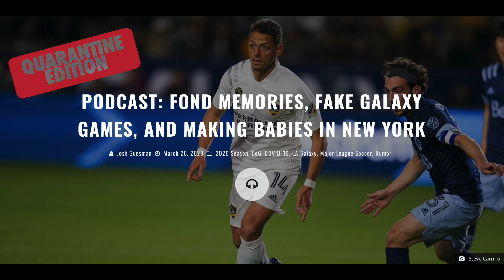Podcast: Fond Memories, Fake Galaxy Games, and Making Babies in New York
COG STUDIOS, Calif. -- From somewhere deep within their quarantined houses, and while hiding from sleeping kids, we bring you another episode of Corner of the Galaxy - COVID-19 Edition.

On today's show, your hosts Josh Guesman and Eric Vieira are getting you updated on what little MLS news there is. And while the only thing that changed was just a more extended break on training, it's still some important news that you shouldn't be missing.

The guys will talk about the first case of the coronavirus in the professional soccer pyramid in the United States, and why it's only a matter of time before MLS is announcing its first case.

But the majority of the show is spent talking about magnetic schedules, flip-flops, and some of the greatest Galaxy games we've ever witnessed.

Josh and Eric will discuss their most memorable Galaxy games - some are definitely MLS Cups - and what it was like in the locker room after the 2012 victory.

There is a lot of storytelling in this episode, and we think that will help you make some decisions on which Galaxy team is the best. And if you haven't already voted in our bracket, make sure you do that.

We've got another packed show, even when there's no new news to talk about. But it's about 45-minutes of distraction to get you through another day at home (or at work. Maybe you're essential. I mean, you're all essential listeners to us!).

Stay Home, Stay Safe, Wash Your Hands, and Don't Hurt Your Pelvis!